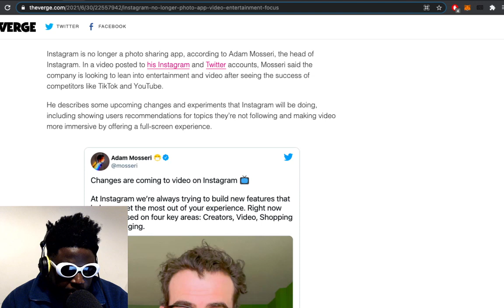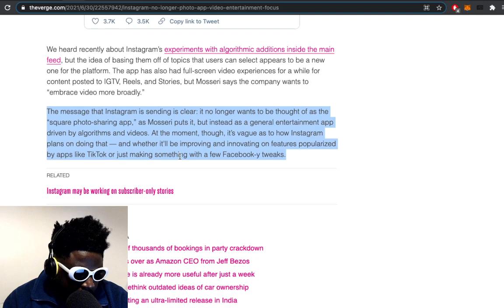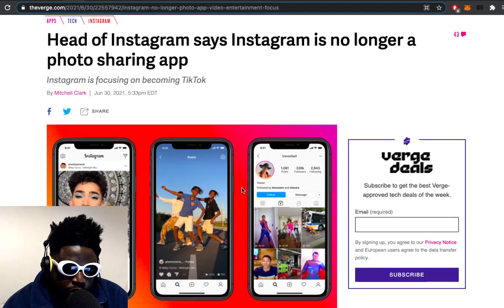Head of Instagram says: “Instagram is no longer a square photo sharing app”